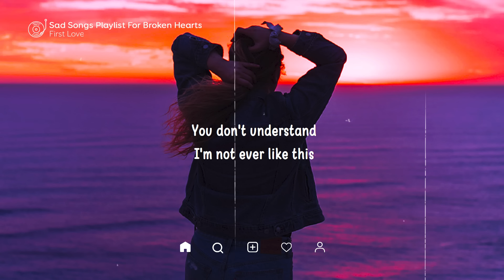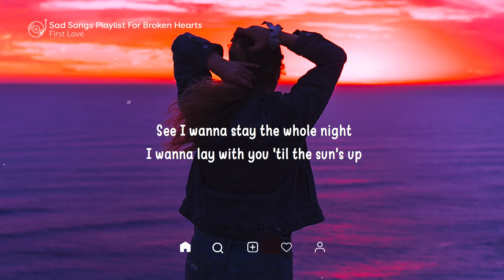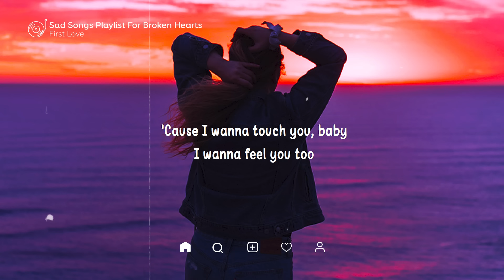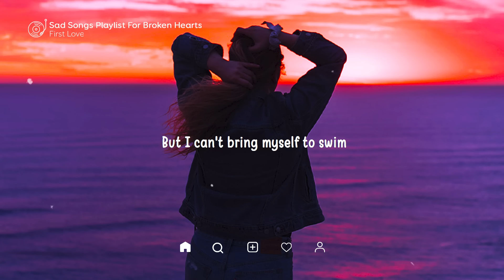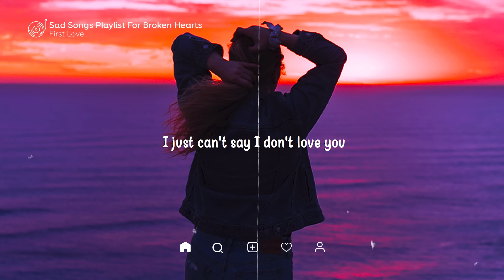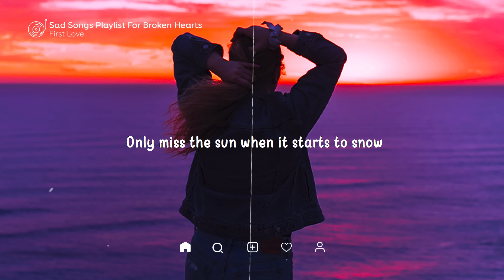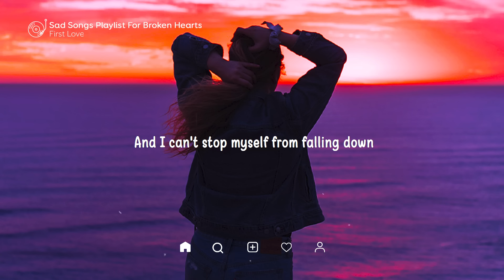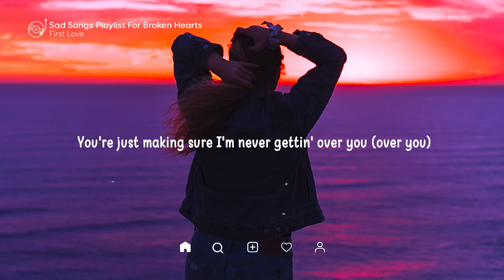Sad Songs ♫ Sad songs playlist for broken hearts ~ Depressing Songs 2024 That Will Make You Cry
▽ Follow First Love
00:00 | 1. Caravn, lost., Pop Mage - Another Love
03:07 | 2. NASTENKA, lost. & Pop Mage - Lie To Me
06:32 | 3. lost., Hunter Keys, Pop Mage - Love Yourself
10:01 | 4. lost., Pop Mage - Easy On Me
13:43 | 5. Michelle Ray, lost., Pop Mage - Death Bed (Coffee For Your Head)
16:03 | 6. Honeyfox, lost., Pop Mage - Let Me Down Slowly
19:36 | 7. Hannah Gracelynn, lost., Pop Mage - Arcade
22:40 | 8. lost., Pop Mage - Shivers
26:31 | 9. lost., Pop Mage - Let You Love Me
30:18 | 10. lost. , Pop Mage (feat. LN) - Stay With Me
33:02 | 11. Leggiero, Honeyfox, Pop Mage - Apologize
35:58 | 12. Tiyon, Player Two, Pop Mage - Die for You
40:03 | 13. Harley Bird, lost. & Pop Mage - Attention
43:45 | 14. Benlon, Pop Mage - We Don't Talk Anymore
47:45 | 15. Onyra, lost., Pop Mage - Little Bit Of Love
51:12 | 16. Benlon, Pop Mage - Dusk Till Dawn
54:53 | 17. Leggiero, DVO, Pop Mage - Save Your Tears
58:46 | 18. Shiah Maisel, lost., Pop Mage - Let Her Go
01:02:08 | 19. Shiah Maisel, lost., Pop Mage - Without You
01:04:55 | 20. AXA, Pop Mage - Forget Me
01:08:22 |  Repeat